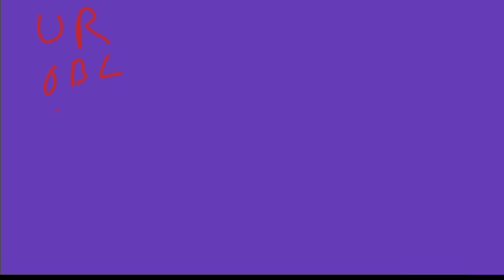SSC CHSL 2023 | Admit Card Date? Cut-Off expected? Latest Update! Full Info | Rambabu Mishra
Hi Learners, Share your CGL Exam Details with us in the below form 👇